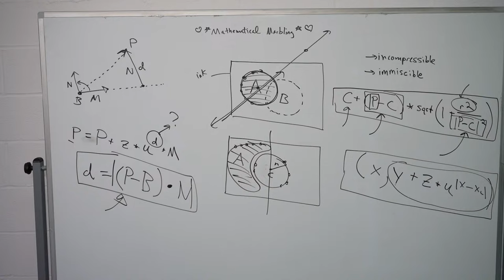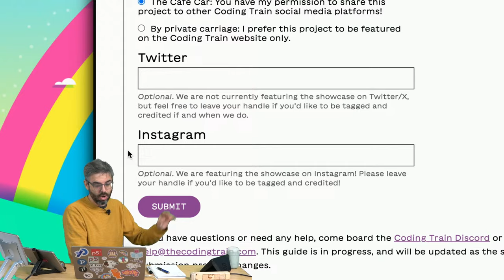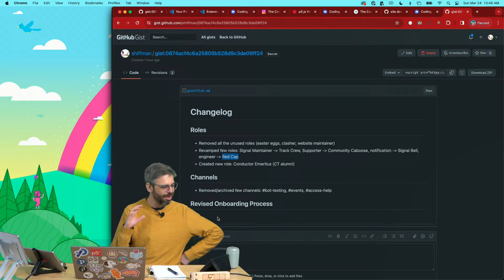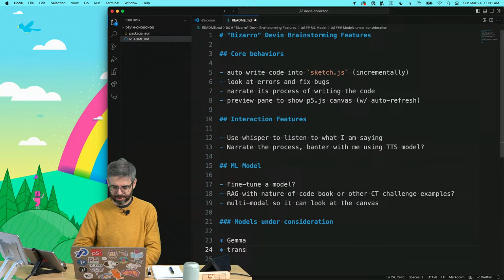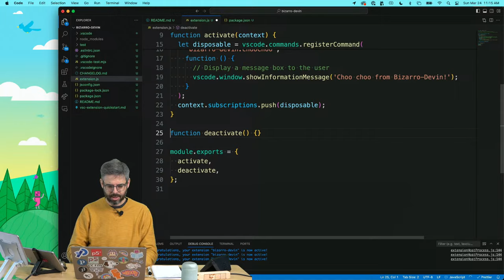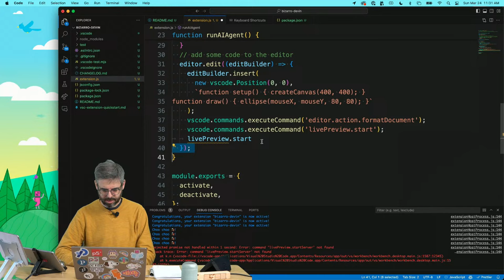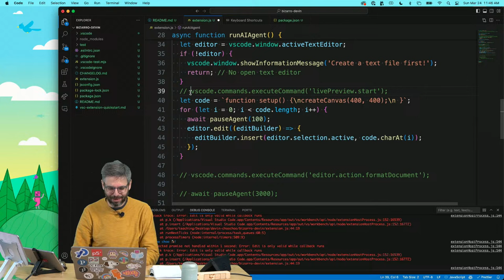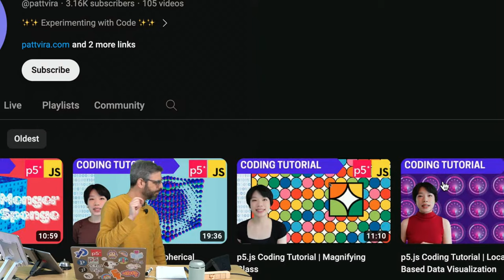Passenger Showcase and Building a Creative Coding AI Agent?